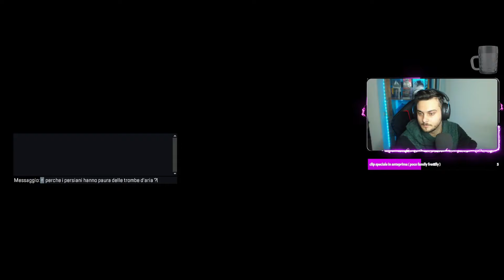RUSH FINALE per il MASTER !! { APEX LEGENDS ITA GAMEPLAY RANKED SEASON 19 }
Mi trovate live su twitch tutti i giorni dalle 14:30 alle 17:00 - ► Twitch

COMMENTA qui sotto con i tuoi pareri!

Infine CONDIVIDI con i tuoi amici!